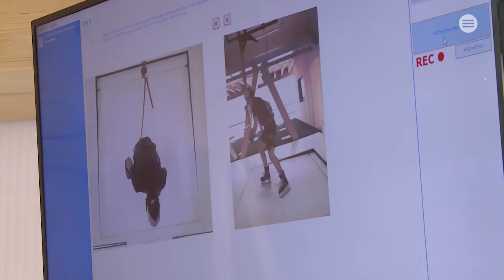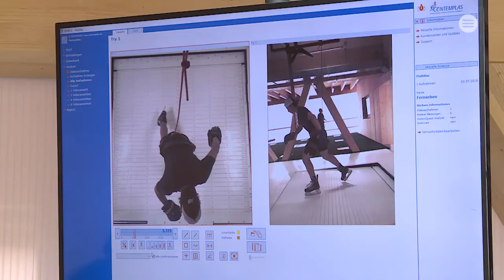0703 HCD jz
Der HC Davos bereitet sich bereits intensiv auf die kommende Saison vor. Die zehnte und letzte Woche des Sommertrainings ist angebrochen. Danach stehen die wohlverdienten Ferien zur Erholung an. Zum ersten Mal konnte der HCD diesen Sommer das neue Trainingscenter nutzen. Ob sich das gelohnt hat? TV Südostschweiz war im Training zu Besuch.